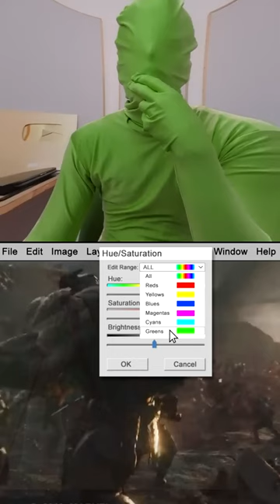Ramit AVENG THE AVENGERS @FameFocus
Copyright Disclaimer under section 107 of the copyright act 1976 allowance is made for ^ fair use ^ for purpose such as criticism , comments,news reporting, teaching scholarship,and research fair use in a use permitted by copyright statute that might otherwise be infringing .Non Profit , educational or purpose use tips the balance in favour of fair use

insta I'd... rami_there